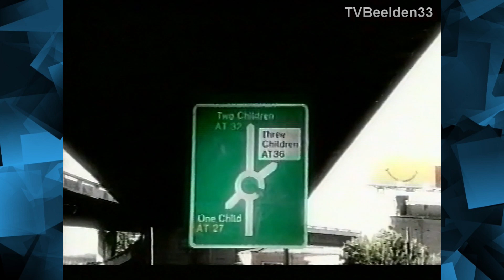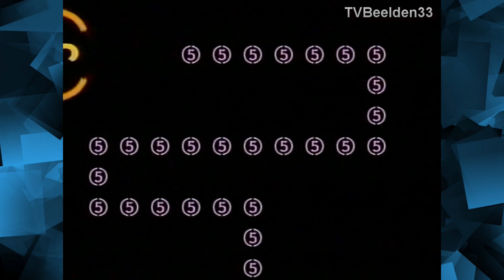RTL5 Reclameblok (07-06-2000)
RTL5 Reclameblok, met de volgende adverteerders:
- Braun.
- Planet.
- Intratuin.
- Nissan.
- Nescafé.
- Hans Anders.
- Giorgio Armani.
- Friesche Vlag.
- Diadermine.
- Visa.
- Sixflag.
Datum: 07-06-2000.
Bron: VHS.